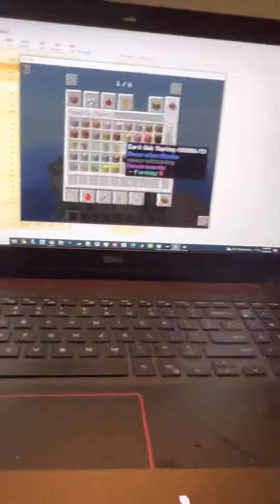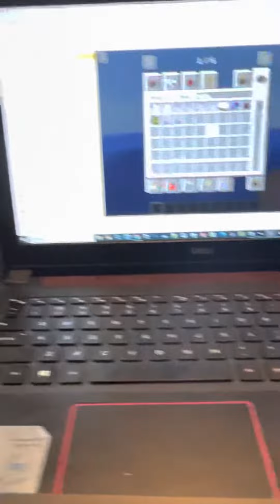My first look in RLCraft Creative